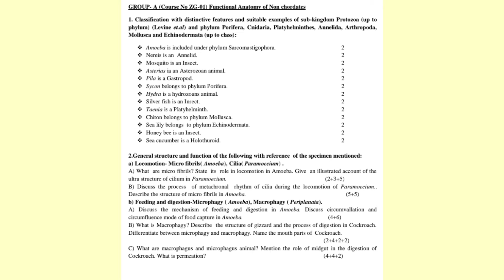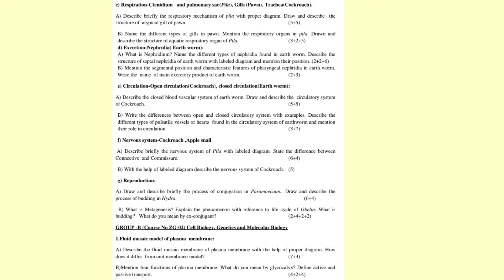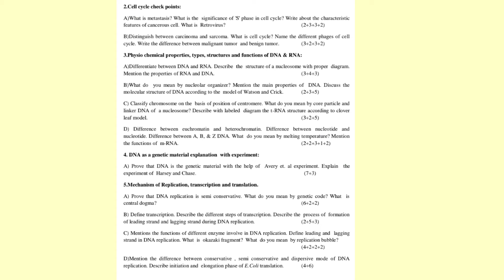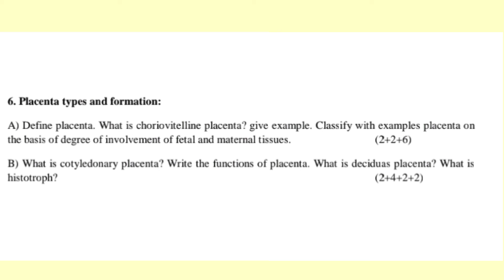Prabhu Jagatbandhu College CU bsc Zoology suggestion || important ques || Andul College Ug Zoology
Prabhu Jagatbandhu College Sample paper
 CU bsc Zoology suggestion
|| Zoology important ques ||
 Andul College Ug Zoology Previous year question

Prabhu Jagatbandhu College, also known as Andul College / CUPJC ( প্রভু জগৎবন্ধু কলেজ) is an undergraduate college at Andul in Howrah district, West Bengal, India.
Undergraduate Zoology course, started in 2007 in this college.

How to download previous year question?